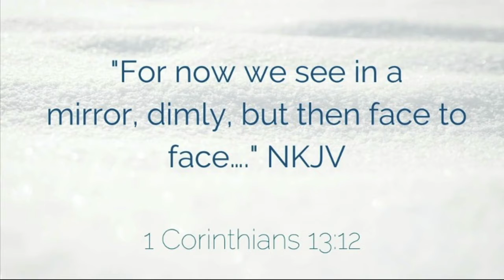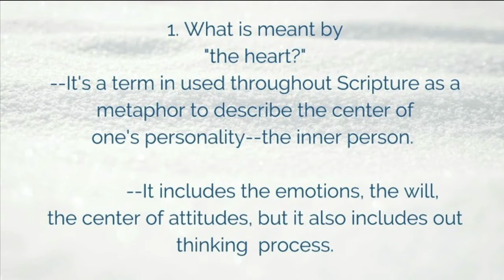Be Pure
Matthew 5:8